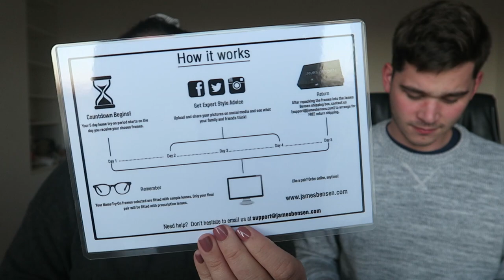WEEKLY VLOG | COOKING WITH THE ALDRIDGES, CAPE TOWN FUN & GLASSES TRY-ON | LeChelle Aldridge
I got back into vlogging this week and we got our James Bensen at-home kit where we were able to choose 5 different frames for 5 days. :)

MY LINKS

PLACES MENTIONED

BLOG POSTS

The Reality of Social Media & Where I'm at With It

FILMING & EDITING

Sit down videos:
Canon 600D + 50mm 1.8 lens

Vlogs:
Canon G7X